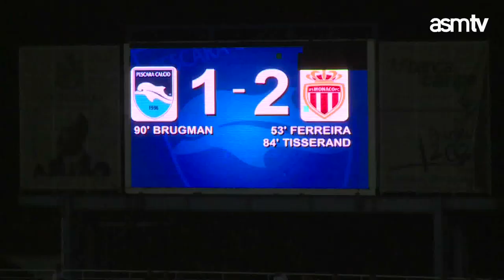Highlights Pescara Calcio 1-2 AS Monaco FC